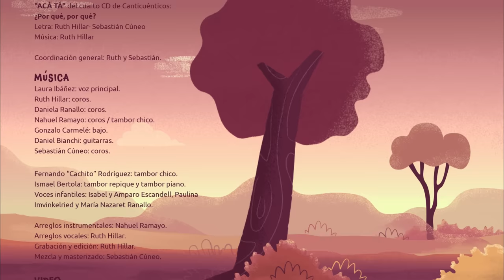ACÁ TÁ - CANTICUÉNTICOS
Del cuarto CD de Canticuénticos: ¿Por qué, por qué?

Dirigido por: Celeste Teglia
Guión: Julieta Garione, Lucía Pérez y Celeste Teglia
Guión gráfico: Lucía Pérez
Ilustración: Julieta Garione y Lucía Pérez
Animación: Celeste Teglia

Casting y dirección actoral de niños: María Soledad “Chola” Almirón
Niños actores: Catalina Enria Alonso, Agustín Nocelli y Libertad Rosado Almirón

Cámara: Sebastián Cúneo.

Coordinación general: Ruth y Sebastián.

MÚSICA
Laura Ibáñez: voz principal.
Ruth Hillar: coros.
Daniela Ranallo: coros.
Nahuel Ramayo: coros / tambor chico.
Gonzalo Carmelé: bajo.
Daniel Bianchi: guitarras.
Sebastián Cúneo: coros.

INVITADOS:
- Fernando “Cachito” Rodríguez: tambor chico.
- Ismael Bertola: tambor repique y tambor piano.
- Voces infantiles: Isabel y Amparo Escandell; Paulina Imvinkelried y María Nazaret Ranallo.

Arreglos instrumentales: Nahuel Ramayo.
Arreglos vocales: Ruth Hillar.
Grabación y edición: Ruth Hillar.
Mezcla y masterizado: Sebastián Cúneo.

Letra: ACÁ TÁ
¿Dónde están las manos?
Acá tá
¿Dónde están los pies?
Acá tá
¿Dónde está escondido
ese sonido que no se ve?
Acá tá ca tá

¿Quién es el que canta?
Díganle que salga
porque lo espero para jugar.
¿Quién es el que toca?
Ta ta tá ta tá
Díganle que salga

¿Dónde está la lengua?
Brrrlllll
¿Dónde la nariz?
Cuec cuec
¿Dónde está escondido
ese sonido que no lo vi?

Laira laira laira,
laira, laira la
Laira laira lai laira laira lai
laira laira la.
Acá tá